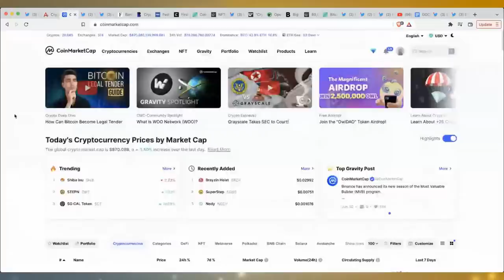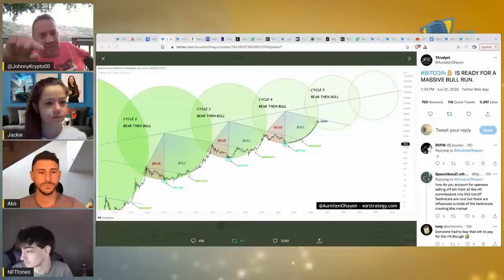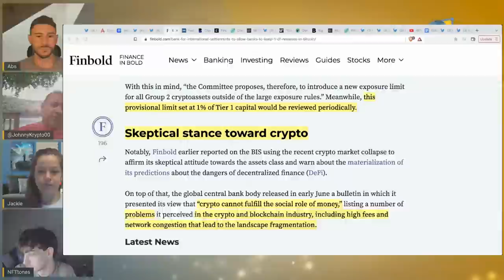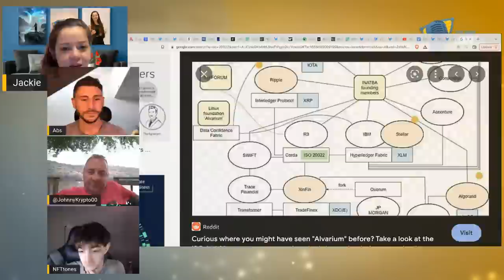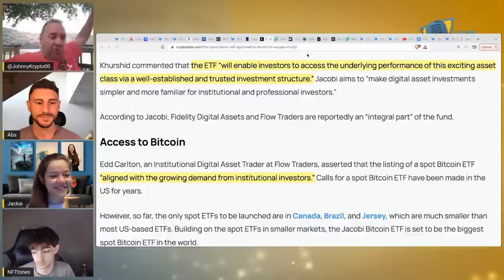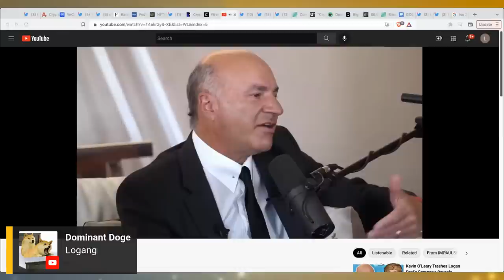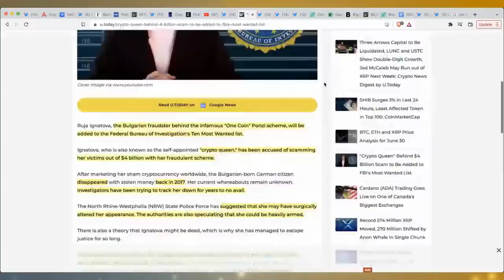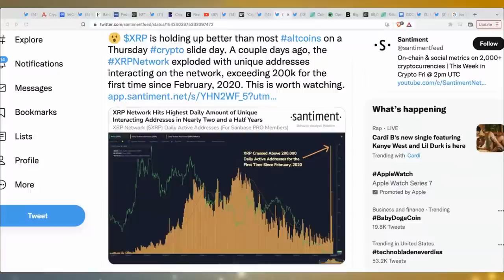MASSIVE $4 BILLION CRYPTO PONZI SCHEME, Meta Adding NFTs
Today on Good Morning Crypto…

We will be discussing… NFTs are becoming more valuable than ever, as Meta announces the integration of Ethereum and Solana NFTs on their platform. Will instagram be the next platform to integrate NFTs?

JP Morgan is ready for the bull market, although prices are down over 70% in the past 8 months, CEO Jamie Diamond says innovation behind the scenes is more prevalent than ever before.

Kevin O'Leary and Logan Paul are taking crypto mainstream, after doing an hour interview on the worlds #1 Podcast.

The Bank of International Settlements is paving the way for mass adoption, after proposing 1% allocation into Bitcoin, could the banks be the catalyst for mass adoption?

The “Crypto Queen” is on the run, after committing over $4 Billion in a digital ponzi scheme, the FBI has added this latest fraudster to the Top Ten most Wanted list.

T H E 3 T W A R R I O R A C A D E M Y

F O L L O W T H E T E A M